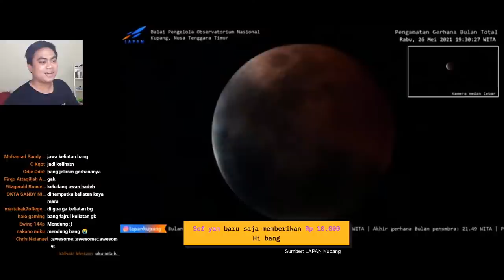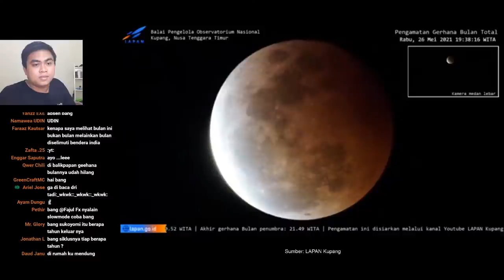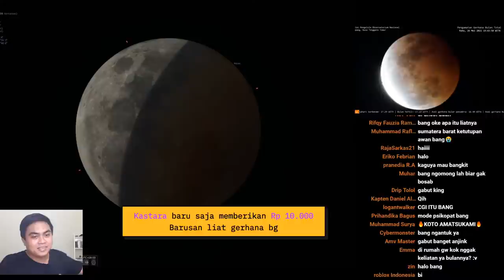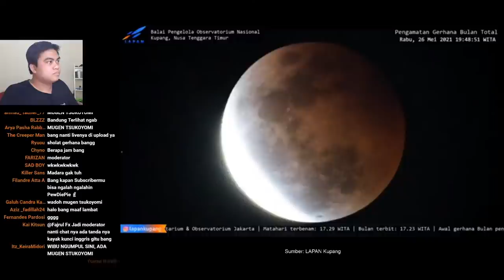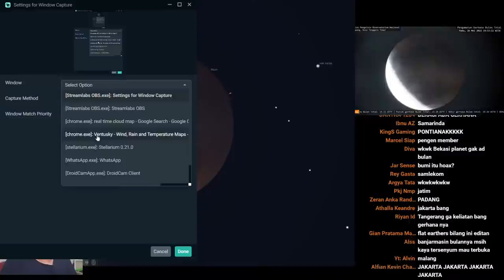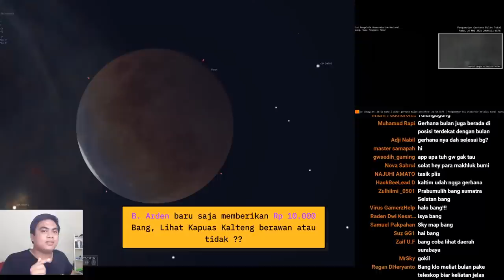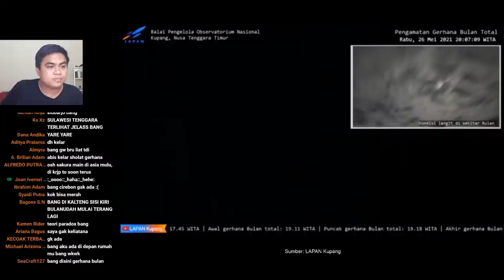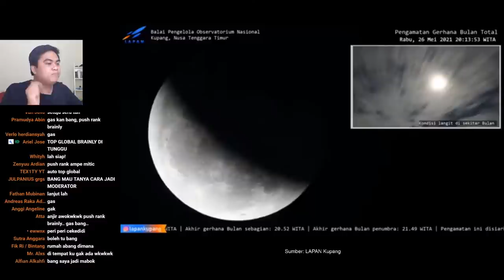🔴 Ngamat Online Gerhana Bulan - LIVE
Ngamat online gerhana bulan. Sumber video: LAPAN Kupang
[ NIGHTBOT Command ]

!command
!spec
!setup

Halo, nama saya Fajrul Falah. Saya seorang fisikawan. Di channel ini saya membuat konten tentang sains, fisika, dan hal menarik lainnya.